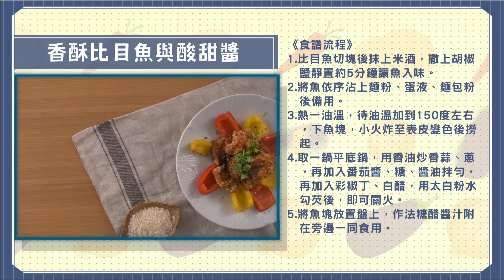【全聯福利中心】爸爸回家做晚飯EP165 - 香酥比目魚與酸甜醬 vs 土雞義大利葡萄醋燒雙筍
說到心愛女兒 全天下爸爸的心情都一樣的👨🍼
有了爸爸屆前輩全聯先生指導
看來以後想追范姜彥豐跟粿粿女兒的小男生 皮可要繃緊了😂

這次的爸爸節大餐 快拉著爸爸一起做
趁著周末陪陪前世情人 做做料理話家常

預祝全天下的父親們 父親節快樂❤

【食材介紹】
香酥比目魚與酸甜醬
特選大比目魚厚切 1片
米酒 2匙
胡椒鹽 適量
中筋麵粉 160克
蛋 3顆
生活良好柔軟麵包粉 1包
蕃茄醬 2杯
糖1 杯
白醋 2杯
蔥花 適量
蒜碎 20克
醬油 30克
黃、紅彩椒切丁各  ½顆
香菜、沙拉油、香油、鹽、太白粉、檸檬汁 適量

土雞義大利葡萄醋燒雙筍
螺陽紅鬚玉米筍 4根
履歷烏殼綠竹筍切塊 1根
土雞全隻剁塊 ½隻
蒜頭 15顆
蒜苗切片 2根
蠔油 150克
香油、米酒 適量
義大利葡萄醋 150克
黑糖 30克
水、鹽 適量